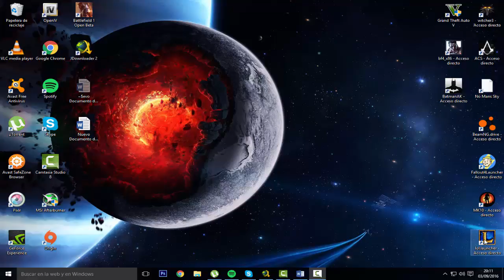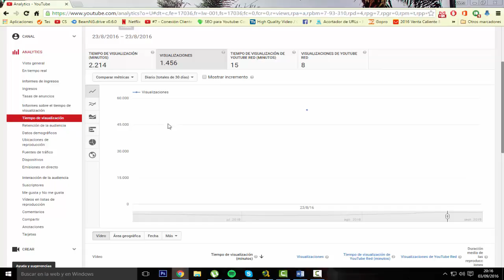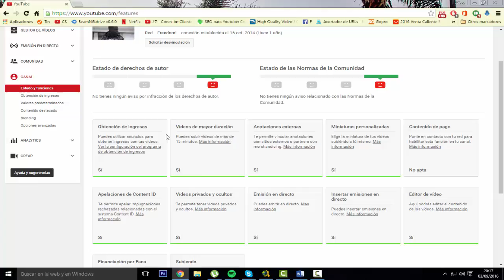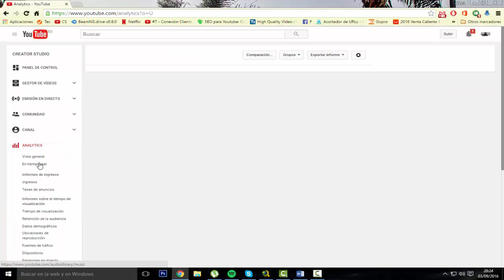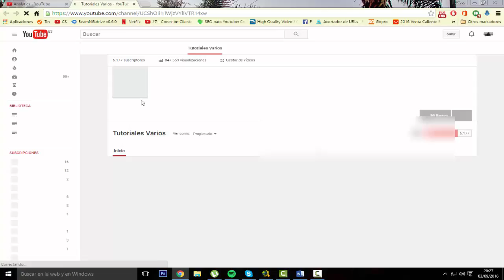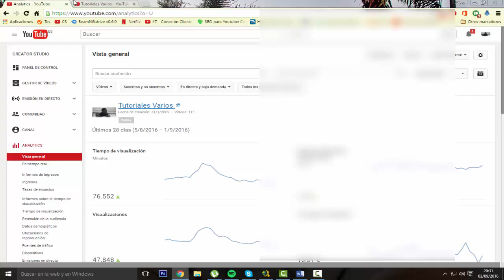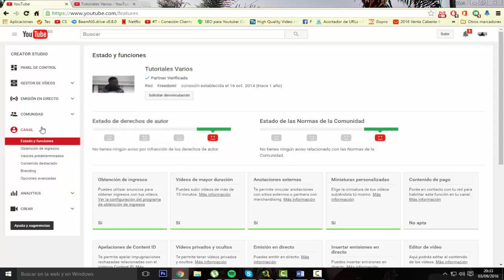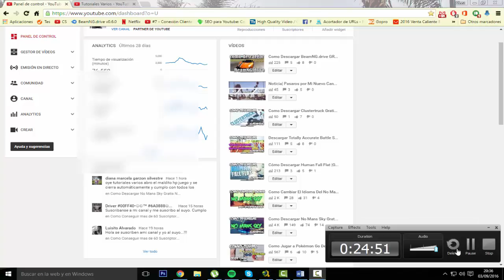Como ser PARTNER de TGN 2016 | BEFENICIOS, PAGOS Y REQUISITOS